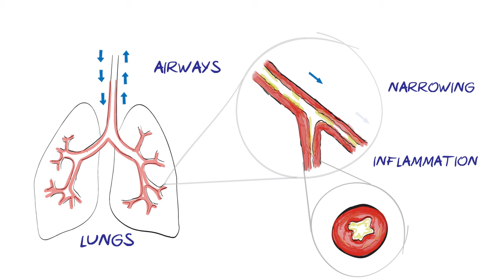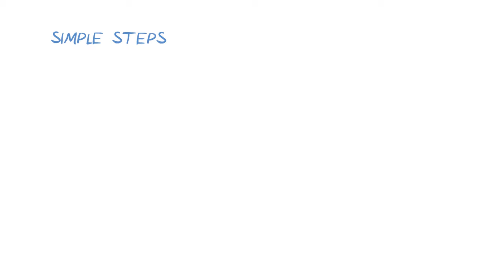What is Asthma? (HealthSketch)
A simple animated video about the common breathing condition Asthma: its symptoms and triggers, how it is diagnosed and treated, and how it can be managed. We hope this video will be helpful to you and those you care about.

Chapters
0:00 What is asthma?
1:16 Diagnosis and treatment
2:07 Triggers and monitoring
3:10 Living with asthma

**NEW** Click here to find QR codes to this and other HealthSketch videos, which can be printed to hand to patients or put up in clinical areas or waiting rooms

ABOUT US: HealthSketch is a project to convey health information in visually engaging ways, empowering us all to lead healthier lives.
Script: Dr Wikum Jayatunga, Dr Samantha Chandrasekera

NOTE: All content, including graphics, audio, text, and links, is for information and education purposes only. This video should not be considered a substitute for professional medical care, so if you have further questions or concerns, please consult a medical professional.